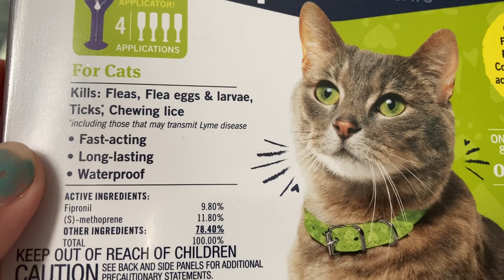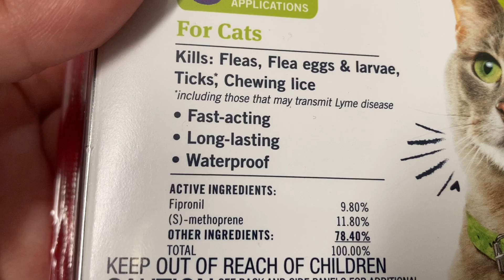США VLOG: Довгоочікуваний затишок на подвір’ї/І знову блохи/Барбі розкупили/Одеса - 21,22 липня 2023